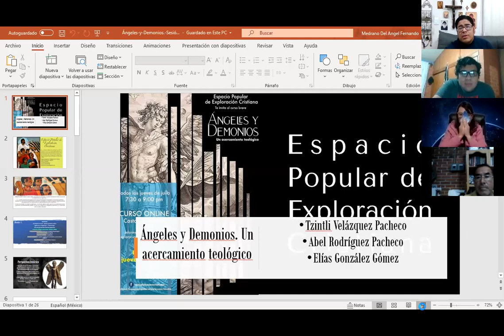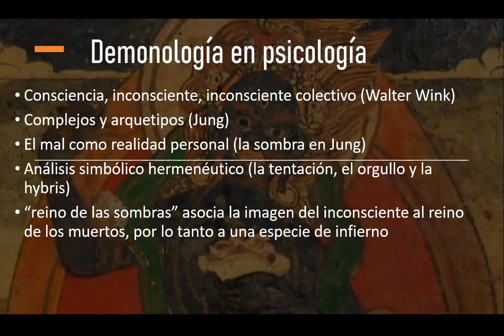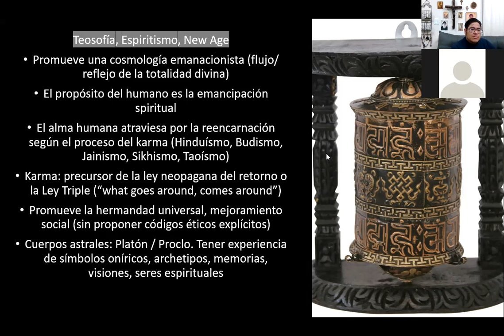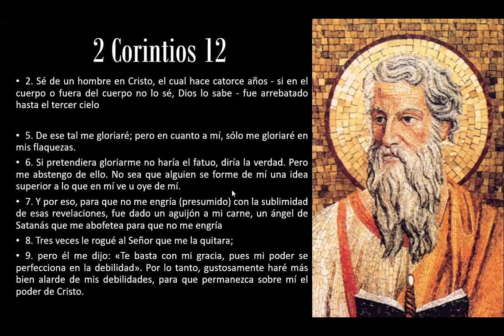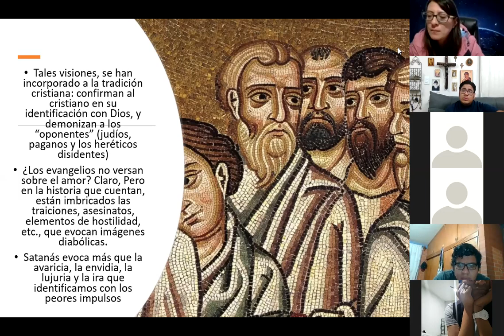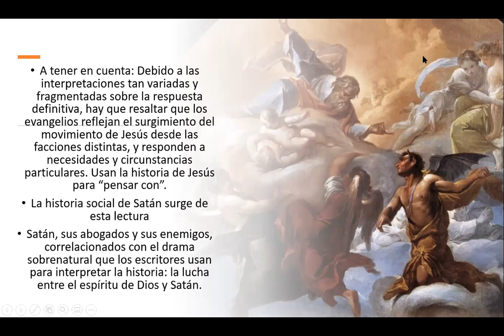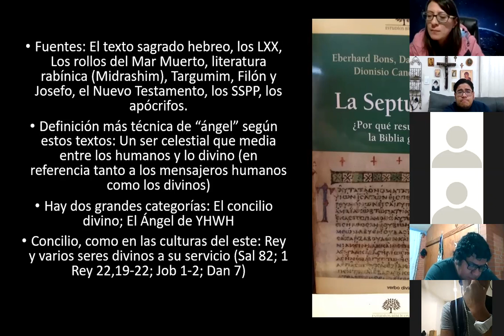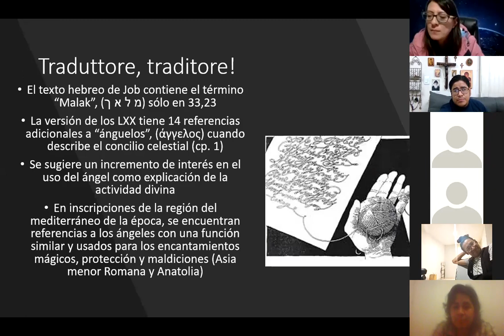Sesión 2 - 6 Ángeles y Demonios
Sesión 2 de 6 del curso introductorio sobre "Ángeles y Demonios: Un acercamiento teológico". Compartido por Tzintli Velázquez Pacheco, Espacio Popular de Exploración Cristiana, @exploracioncristiana